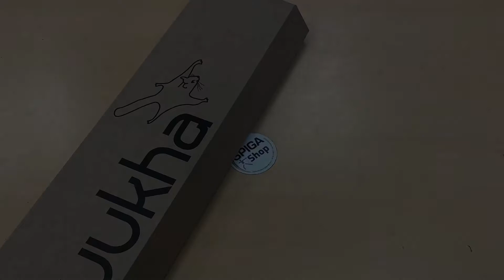Uukha sx 100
Gli uukha sx100 sono flettenti in carbonio 100% con costruzione in monoblocco sotto pressione, caratteristica distintiva di tutta la produzione uukha, questo li rende estremamente solidi e duraturi, non soggetti a nessun tipo di rottura o difetto di laminazione, la nuova curva S garantisce ottime prestazioni di velocità pur mantenendo le proverbiali caratteristiche di fluidità di trazione e resistenza torsionale.